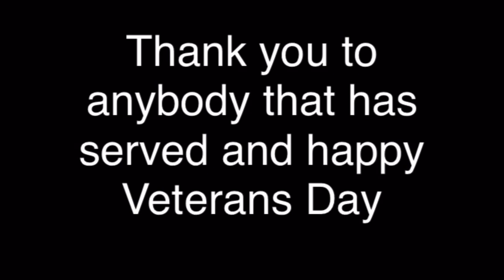Finishing joker manor build time lapse